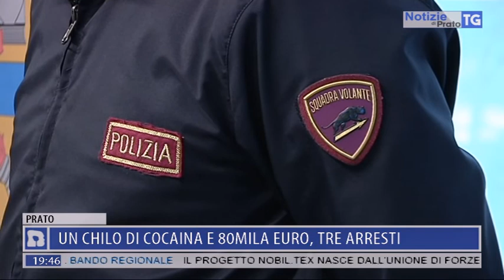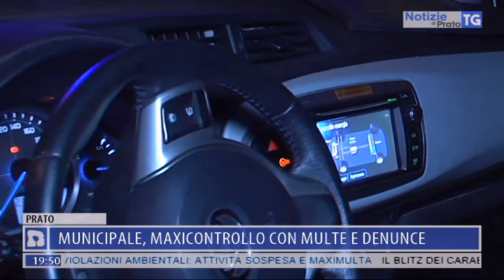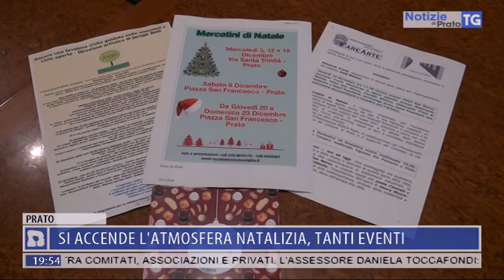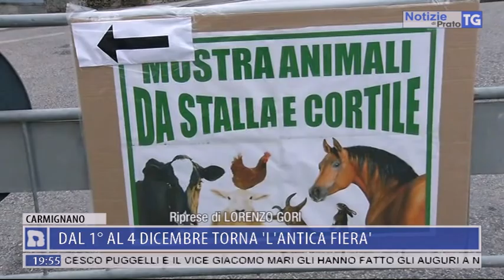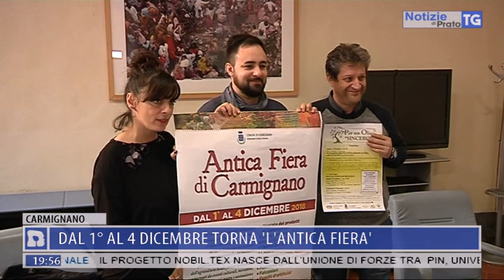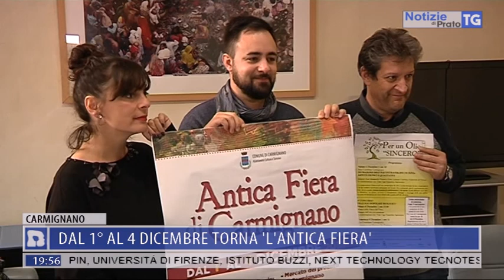2018-11-30 NOTIZIE DI PRATO TG ORE 19.45